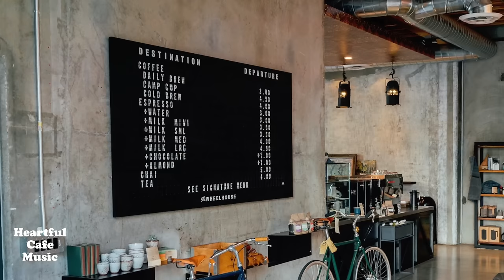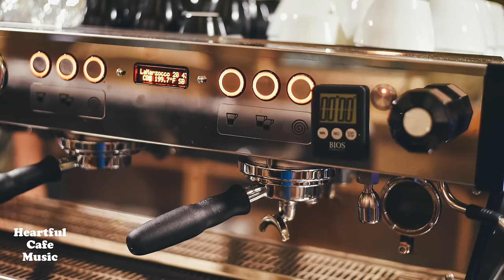Happy and Positive Cafe Music Jazz & BossaNova Special Mix【For Work / Study】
Happy and Positive Cafe Music Jazz & BossaNova Special Mix【For Work / Study】Restaurants Lounge shop BGM.

💚Subscription here💚

💛Amazon Music

💛Single collection from here💛

We offer you a very relaxing BGM where you can spend a wonderful time.We wish you have a heartful moment. This music are composed and played by us.I hope you like our music and videos.

皆さんがゆったりとした素敵な時間を過ごせるようなBGMを制作しています。
Heartful Cafe MusicオリジナルBGMで素敵なひと時をお過ごしください。

私たちはすべての楽曲を作曲、演奏、録音をしています。

Heartful Cafe Music Channel の応援をどうぞよろしくお願い致します。

Heartful Cafe Music Channel owns the copyright of all music and videos in this channel.It is prohibited to do secondary use such as reproduction, diversion, alteration, image capture, sale without permission.